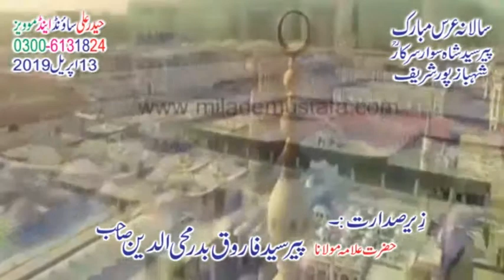Jevain Akhiyan Dy Taray Bachry Haider Dy By Tabassum Abas Haider Ali Studio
Jevain Akhiyan Dy Taray Bachry Haider Dy By Tabassum Abas  Haider Ali Studio is a platform to introduce islamic content of Naats, Kalams, Qasidas, Khitab And other Famous tranding contents, Haider Ali Studio also promiting new content of newely naats and naat khawans, and Haider Ali Studio a pure platform to engage islamic content and also promoting new arrival videos.